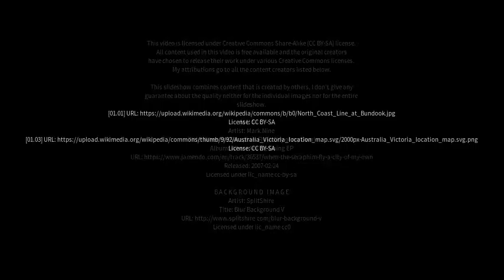Best places to visit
Best places to visit - Killawarra (Australia) Best places to visit - Slideshows from all over the world - City trips, nature pictures, etc.